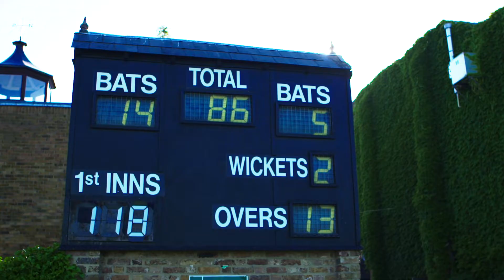Sport at Forest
Get a flavour for some of the sports offered at Forest School